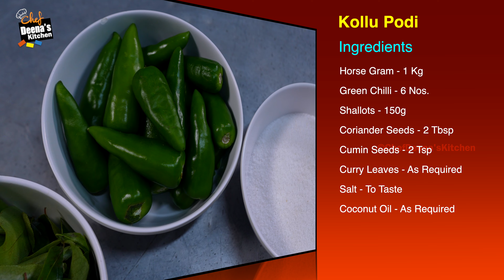நீங்க நினைக்கிற மாதிரி அரைத்து box-ல வைக்கிற பொடி இல்லை sir இது! CDK 1698 |Chef Deena's Kitchen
SUNGAM THOPPU KADAI
Udumalpet to Anamalai road,N.M.Sungam, Pollachi,
Thorayur, Tamil Nadu 642007

Kollu Podi
Horse Gram - 1 Kg
Green Chilli - 6 Nos.